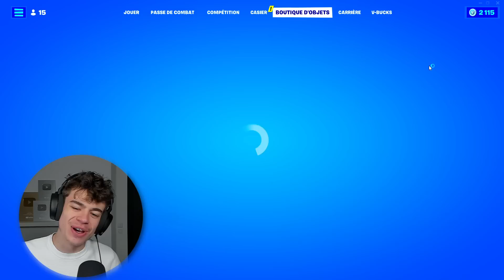École... - Boutique Fortnite du 7 Novembre 2022 (L'étoile Noire)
→ Code De Ma Map : - FFA XP : 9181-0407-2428
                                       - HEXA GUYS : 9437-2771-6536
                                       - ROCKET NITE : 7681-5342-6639